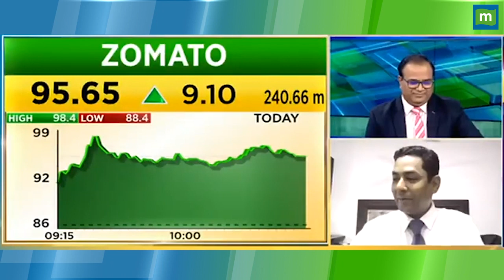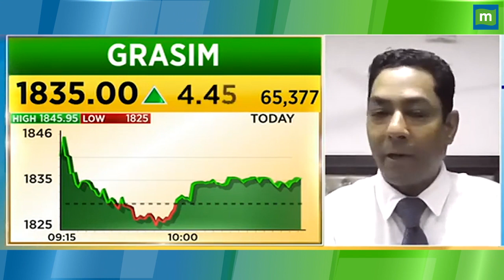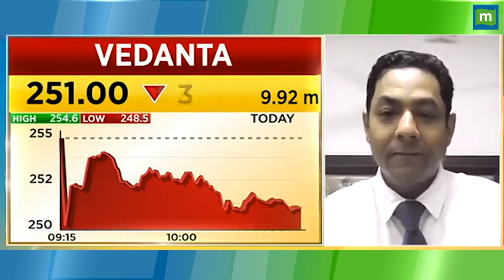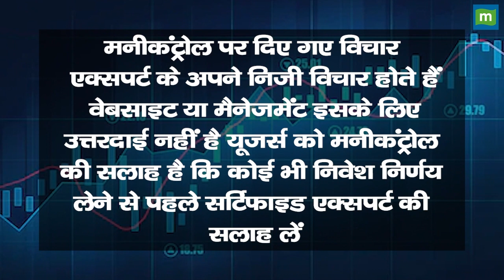Zomato Share Price: क्या है स्टॉक का टारगेट प्राइस? || Hot stocks || stock to invest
MarketsWithMC | Zomato Share में जानें निवेश को लेकर क्या है Experts की राय. जानें किन levels पर करनी चाहिए आपको खरीदारी और क्या है Target Price और जानिए किस Strategy के साथ इस Stock में पैसा कमाया जा सकता है. देखें वीडियो.